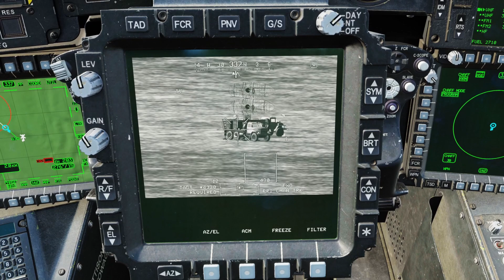Cyclique et collectif